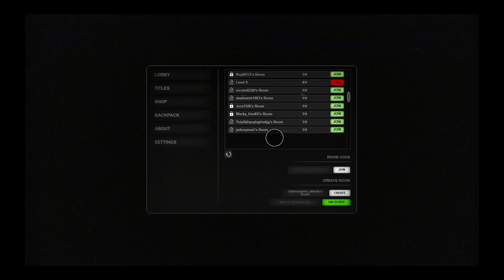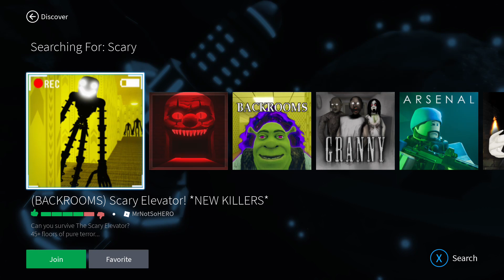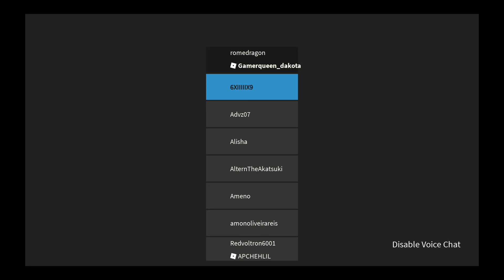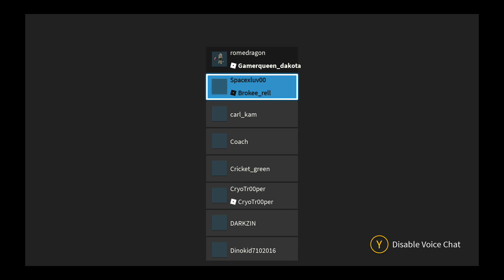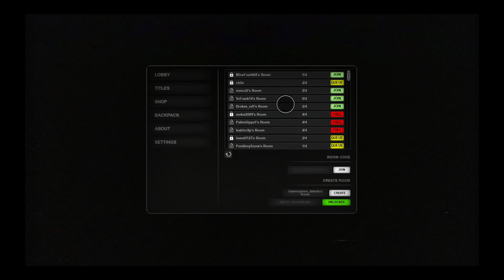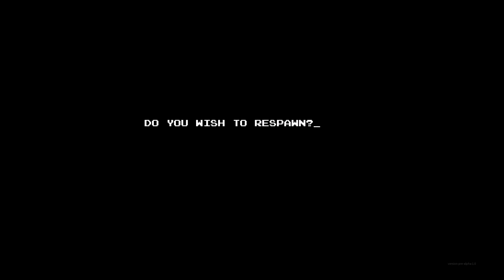Apeirophobia Roblox (Dakotas Vision)